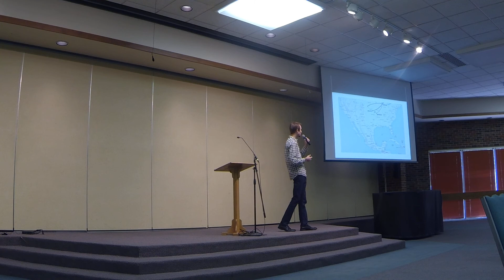MBC Mexico Mission Trip 2015 #1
In May of 2015, missionaries from Metropolitan Baptist Church of Wichita, KS traveled across the plains, through the Flint Hills, and across the desert to Parras de la Fuente in the state of Coahuila, Mexico. Led by Kyle and a local Missionary, the team hosted a Vacation Bible School. Here is this year's report, as shot by +Catiadr Ray Anderson.